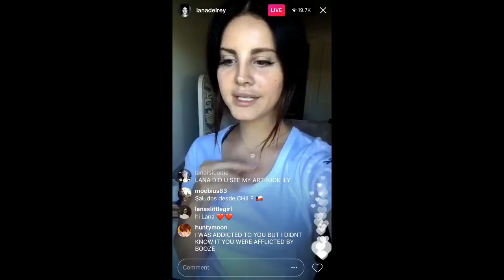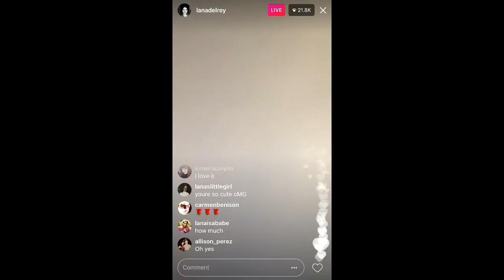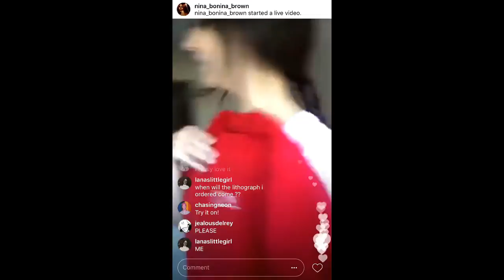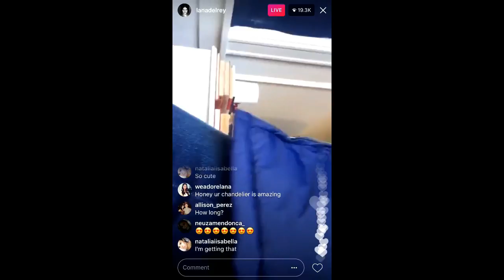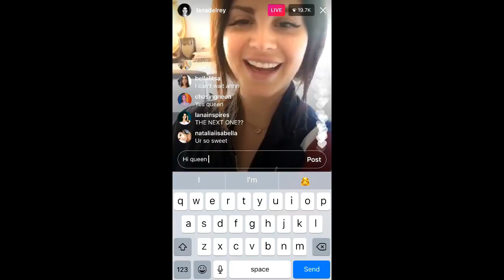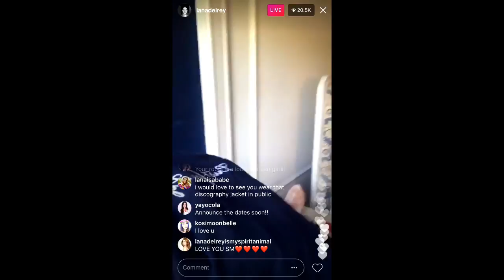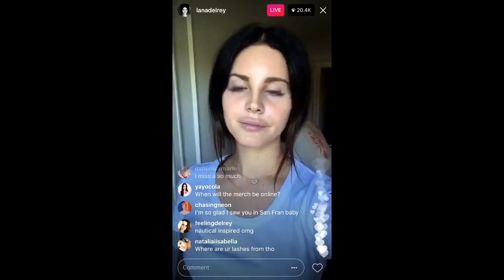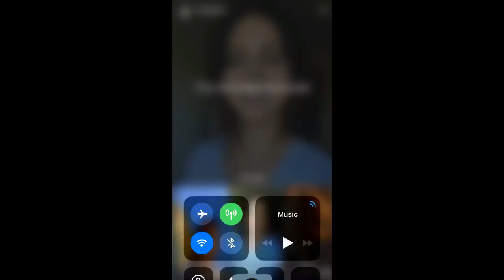lana del rey talking about her tour instagram live 9/22/17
Tour - 10:04